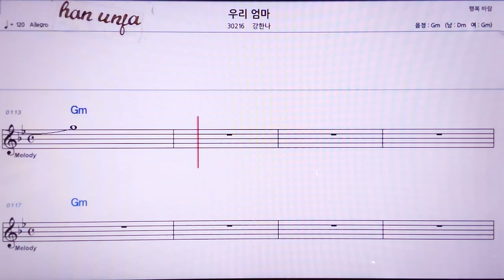💖우리 엄마/강한나 👍MR,노래방, 악보, 코드,Karaoke With Sheet Music